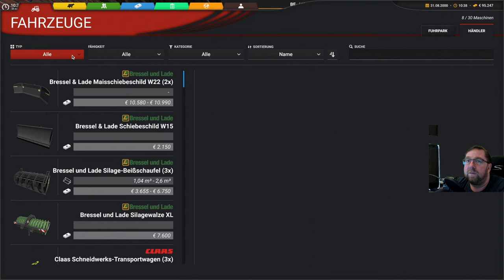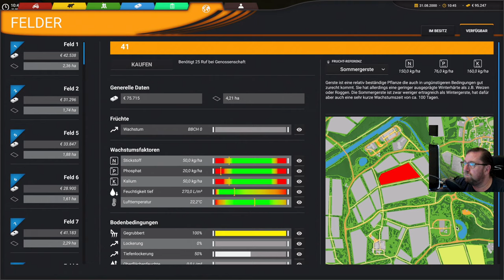Professional Farming Cattle and Crops 44 Roggensaatgut wird heute gekauft.